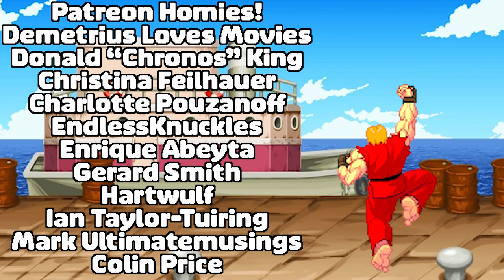COACH CARTER (2005) TWIN BROTHERS FIRST TIME WATCHING MOVIE REACTION!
Can't go wrong with Samuel L. Jackson, love how sport films have deep messages and tons of heart!

Chris G.